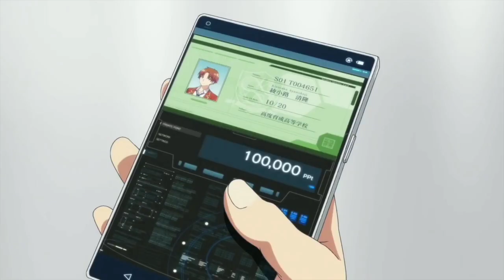🌟¡Sakura es una Idol! El Resumen COMPLETO del Volumen 2 [Classroom Of The Élite] | Top Animes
↘↘↘🌟Léeme🌟↙↙↙

Hola a todos y bienvenidos a un nuevo video, Soy Damián de Top Animes y en este video les presento, el Resumen COMPLETO del Volumen Número 2 de Classroom Of The Élite.

🕭Si te gustó el video y quieres más Tops, Niveles de poder, Recomendaciones y curiosidades de Tus Animes Favoritos.